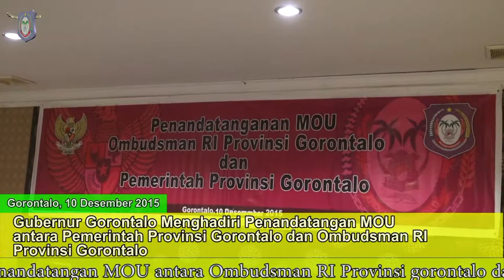Penandatangan MOU antara Ombudsman RI provinsi Gorontalo dan Pemerintah Provinsi Gorontalo